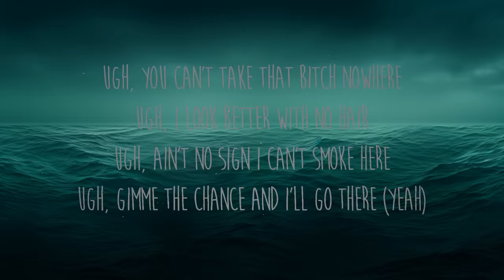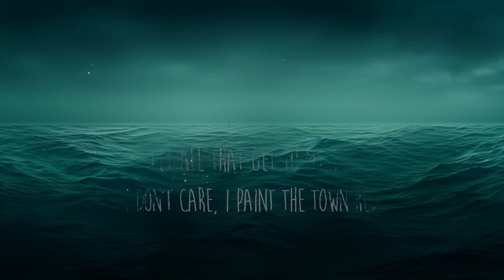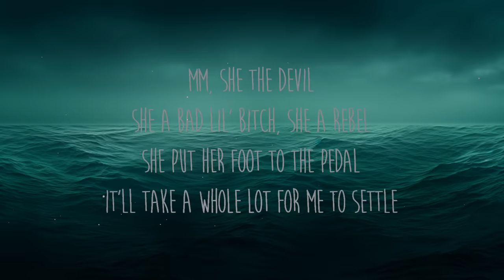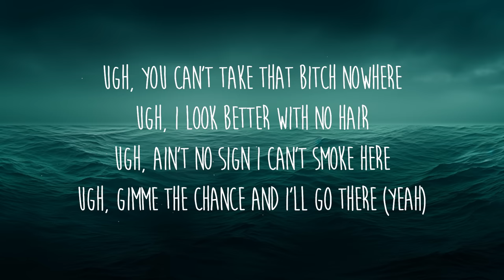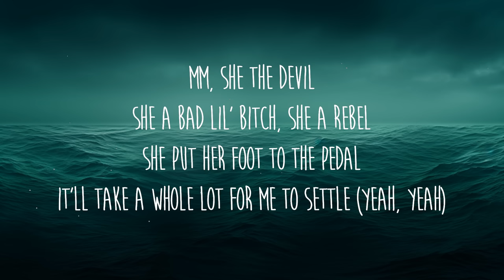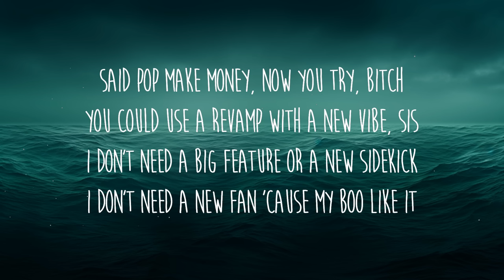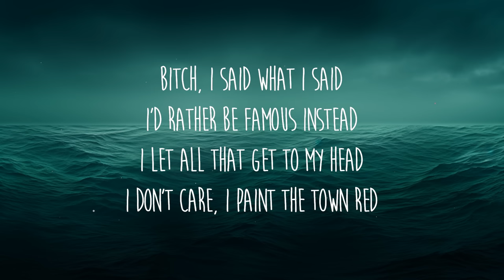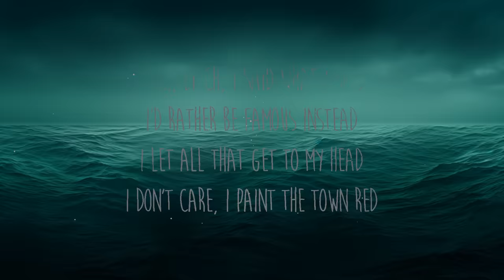Doja Cat - Paint The Town Red | 25 Min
Lyrics: Doja Cat - Paint The Town Red

They just want my yêu and my energy

I'd rather b